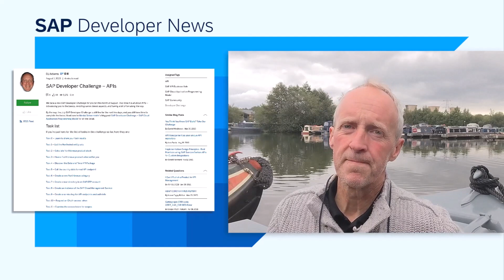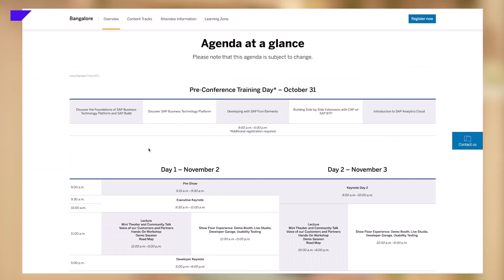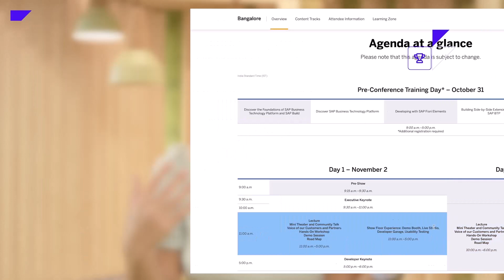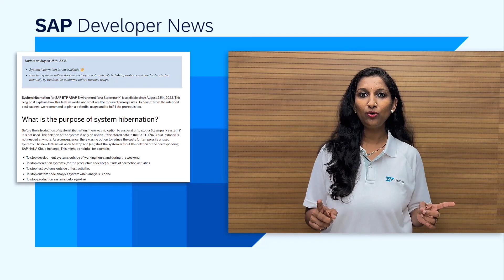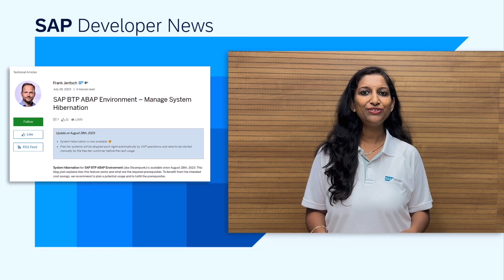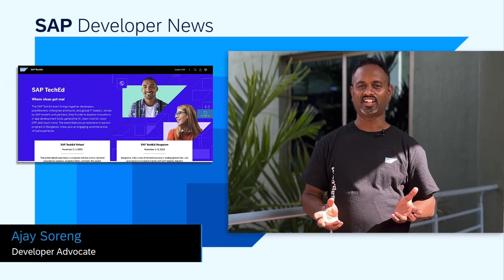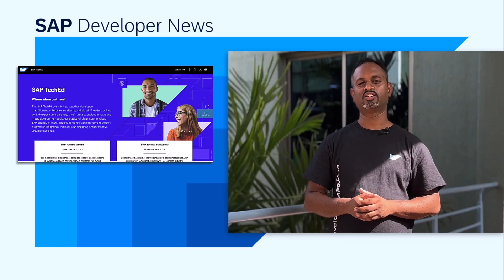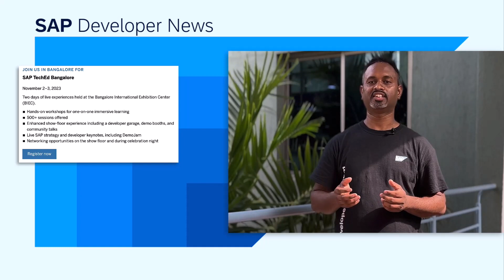Dev Challenges, SAP TechEd, ABAP Hibernation, ATC Checks, CDS Scalar Functions | SAP Developer News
*SAP Developer Challenges August and September*

*CHAPTER TITLES*
0:00 | Intro
0:10 | SAP Developer Challenges August and September
1:31 | SAP TechEd Content Overview
2:36 | SAP BTP ABAP Environment – Manage System Hibernation
4:05 | Clean ABAP ATC Check – Cloud Edition
5:21 | CDS Scalar Functions
6:54 | SAP TechEd Registration is Open Now